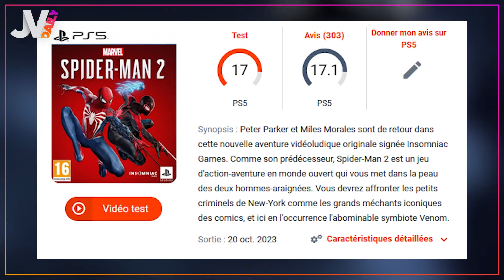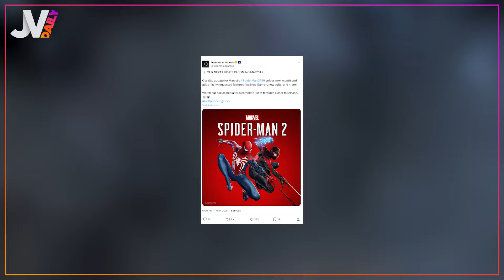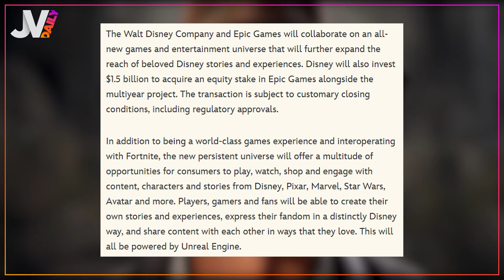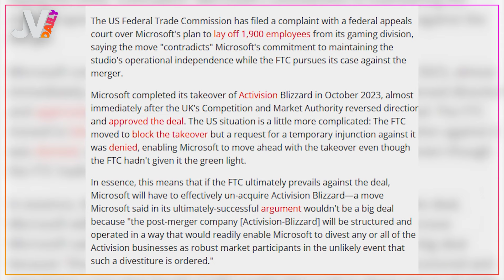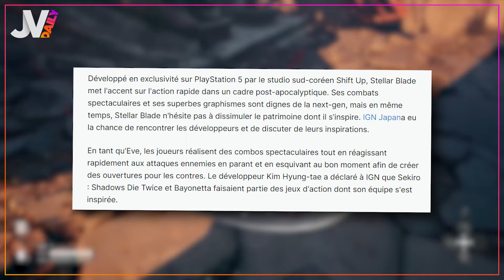Disney signe un énorme deal qui va tout changer sur Fortnite : le multivers Disney 🔥 NEWS 08/02/2024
Dans le daily d’aujourd'hui : On parle du New Game + de Marvel's Spider-Man 2, puis du prochainde l'énorme deal entre Disney et Epic Games sur Fortnite, et on termine avec le model de Stellar Blade.

00:00 Sommaire
00:22 Spider-Man 2 New Game +
02:26 Lancements des jeux de février
03:00 Disney x Fortnite
05:34 Nouvelle plainte de la FTC
06:01 Stellar Blade
08:05 Les résultats du sondage